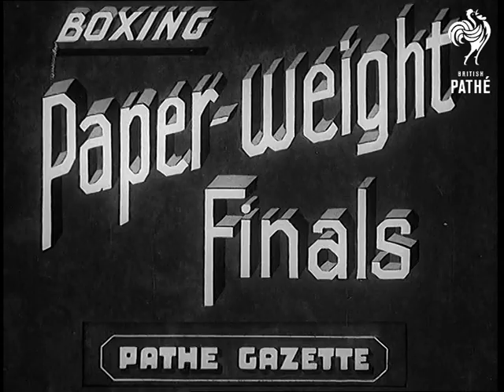Boxing - Paperweight Finals (1939)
New York in the United States of America.

Full titles read: "BOXING - PAPERWEIGHT FINALS"

Various shots of a boxing competition for little boys. M/S's of several shots of the boys boxing blindfolded, one boy manages to lose his shorts.
 FILM ID:1005.27